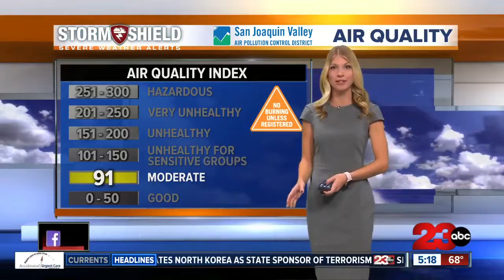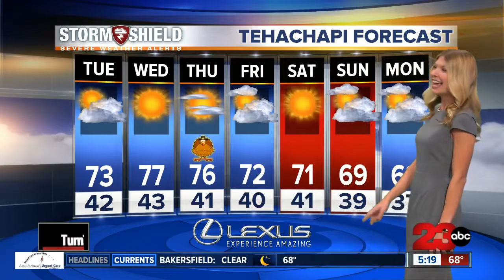Record breaking heat this week as the clouds clear, Thanksgiving will be dry and warm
The clouds are clearing early this week bringing us the potential for record breaking heat on Wednesday. For Thanksgiving, we will be in the high 70's with clear skies and calm conditions. There is another chance for record breaking heat on Saturday.